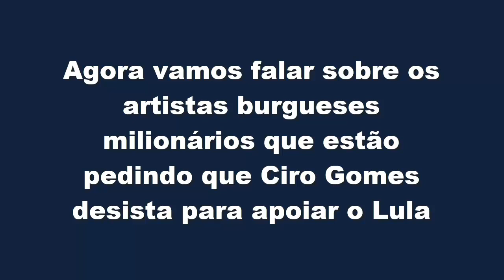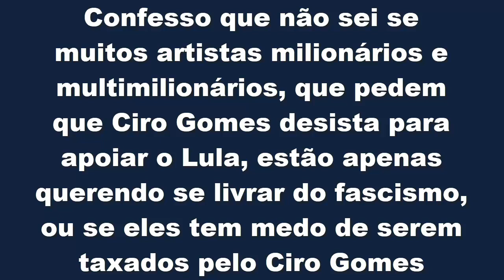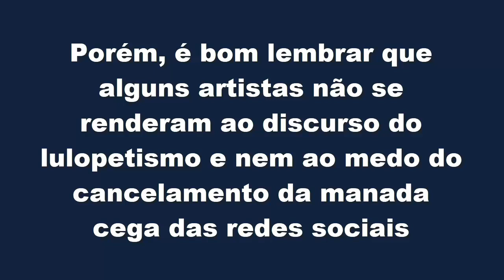Ciro Gomes para artistas burgueses "Luto por quem não tem casa em Miami". Eles tem medo de imposto?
Neste vídeo, Ciro Gomes fala sobre os artistas burgueses que querem que ele desista "Minha luta não é por quem tem casa em Miami, luto por quem não tem plano de saúde e passa fome" , "Você sabe o que é ser um candidato a presidência?", Taxação de grandes fortunas e a falta de propostas do Lula e do Bolsonaro